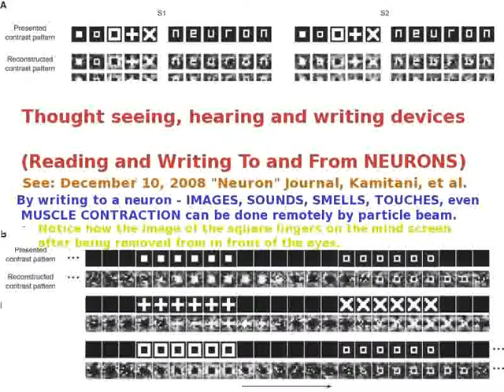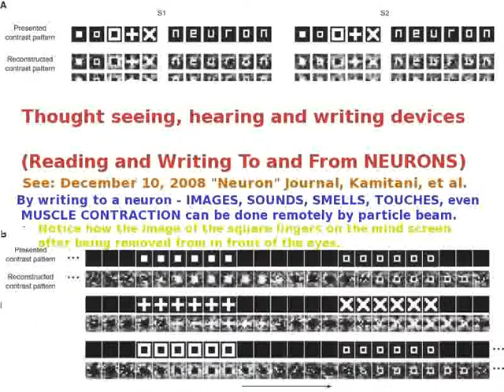092Ted Huntington - I Am Here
092Ted Huntington - I Am Here